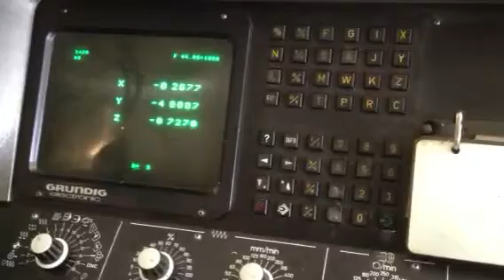NICE! DECKEL FP2NC UNIVERSAL 3-AXIS CNC MILLING MACHINE - DIALOG 4 CONTROL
This Deckel CNC Milling Machine is currently for sale on auction. for more information.